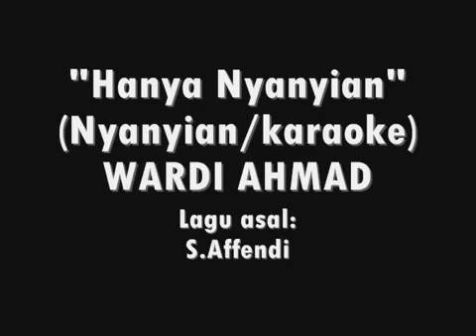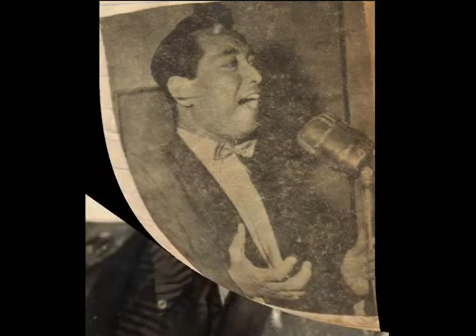"HANYA NANYIAN" (S.Affendi) 50-an Versi Karaoke - WARDI AHMAD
Wardi Ahmad menyampaikan sebuah lagu evergreen S.Affendi "Hanya Nyanyian" dengan menggunakan VCD Karaoke Tiar Ramon.